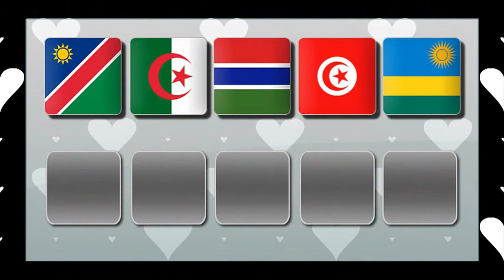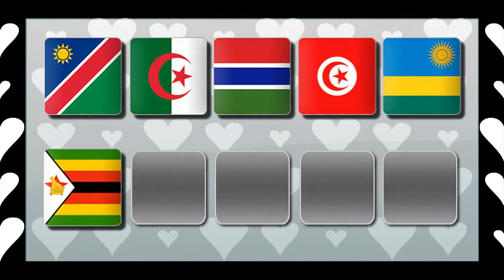Resultados semifinal 2 (Africavision Song Contest O8)